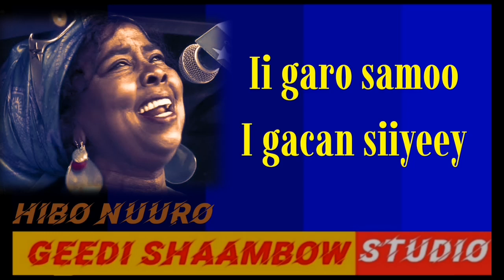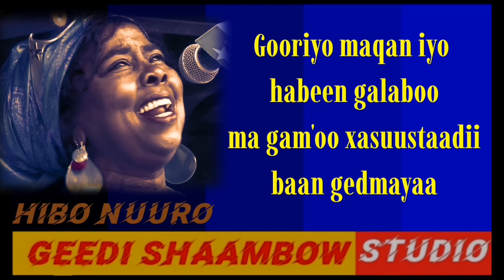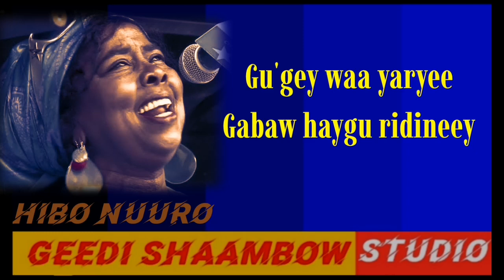HIBO NUURO RUUXA GALA ABAAL WITH LYRICS ORIGINAL